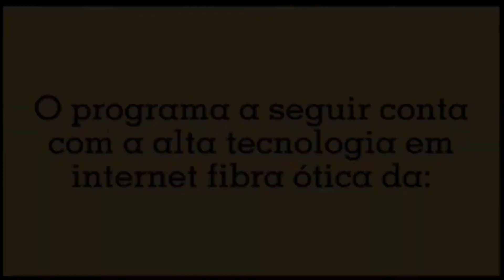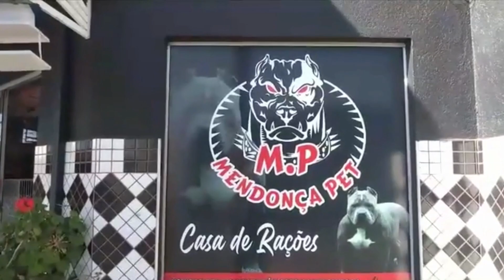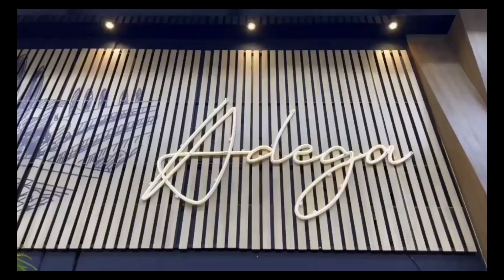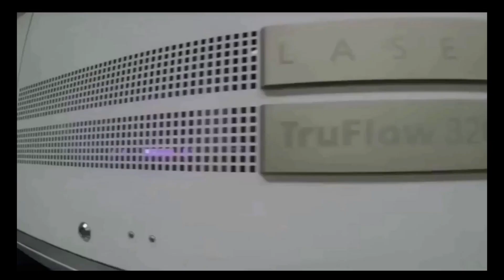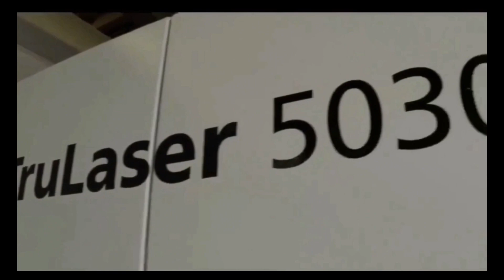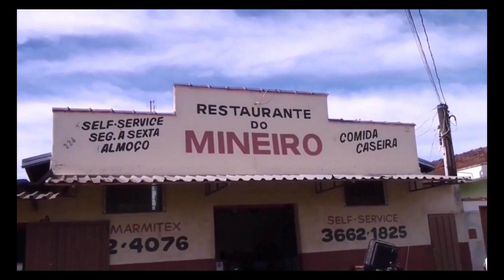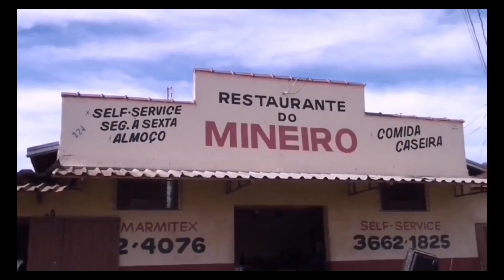ECLIPSE SABADO CAALINE